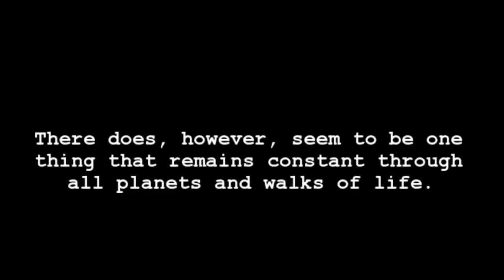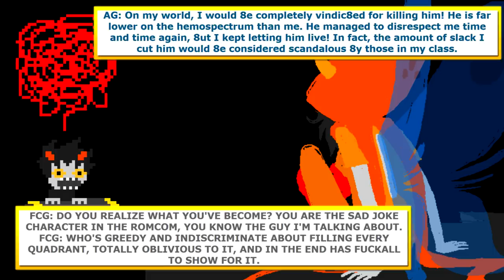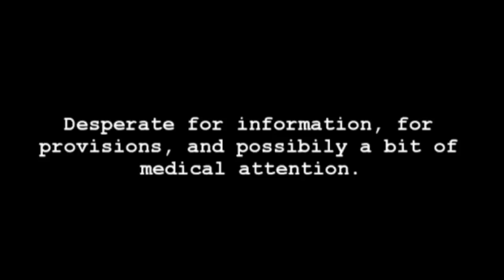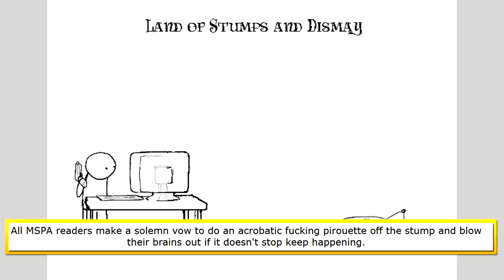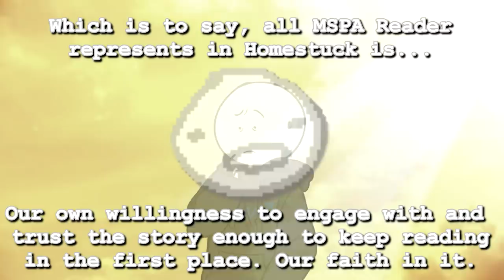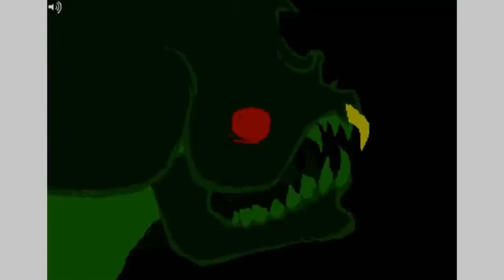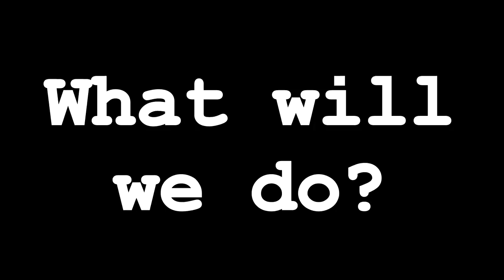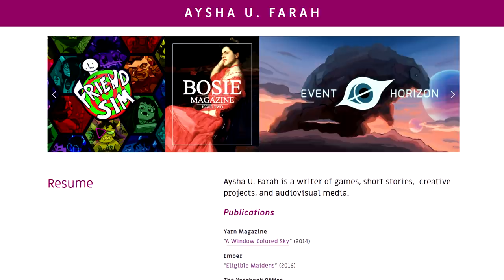The Most Important Character in Homestuck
Hey chums,

In this episode, we look over one of my favorite character arcs in Hiveswap Friendsim/Homestuck--that of the MSPA Reader: In other words, you/me/us. The way their character arc progresses through friendsim to the end of Homestuck is one of my favorite things about the story now, and I can’t wait to see where it goes from here. Hope you feel the same way.

Til then, Keep rising!

Listen to the Perfectly Generic Podcast episodes with Friendsim writers:

Aysha Farah Episodes:

(On Karkat living in a society.)

Cee L. Kyle:
(On Four Girls, and also Zebruh)